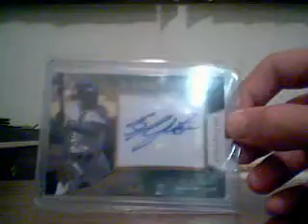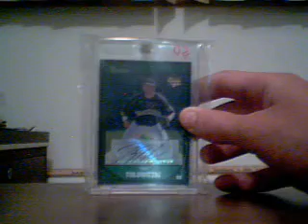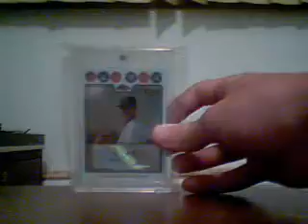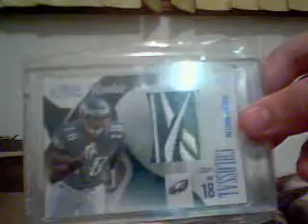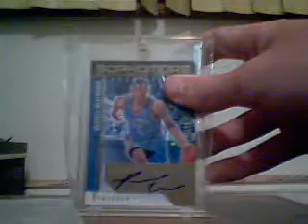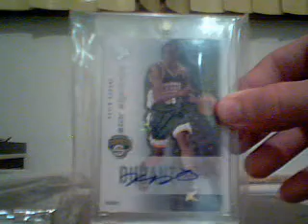first ever ft vid